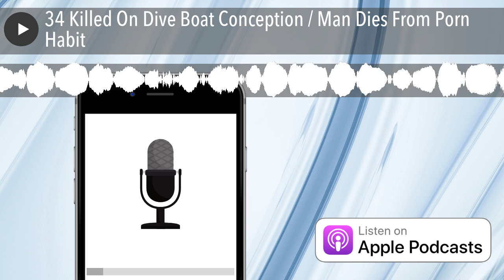34 Killed On Dive Boat Conception / Man Dies From Porn Habit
In 2005, Garrett TeSlaa left a successful career in the music and film industry to pursue a life in public service. Garrett is now an active duty 18-year law enforcement veteran and lieutenant for a sheriff's office in Southern California. Garrett has held assignments in patrol, gang investigations, community relations, internal affairs, and media relations among many others; and, has been involved in numerous critical incidents that have received international media attention.

Garrett's excellent podcast The Squad Room!

          -Video of the interviews

          -Vinyl TPS logo sticker

          -Patron Shoutout

          -Exclusive posts and direct messaging to Steve

***TPS studio needs some help! List below of needed equipment!***

Please rate and review on iTunes!